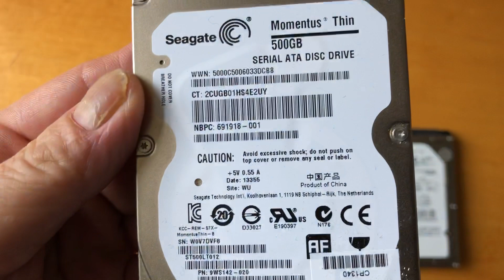Hard Disk 2.5 inch HDD 500GB💾